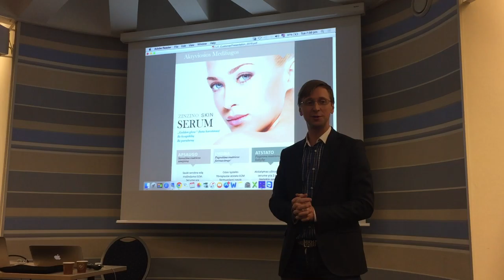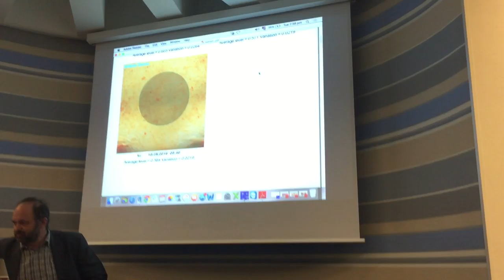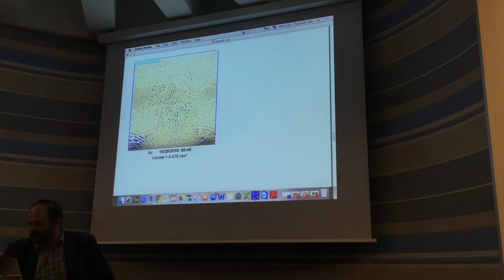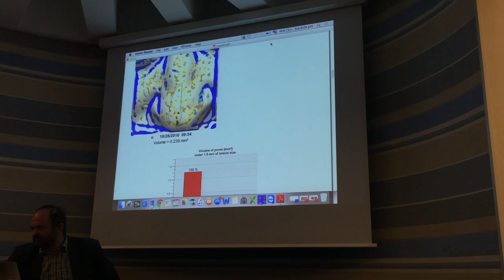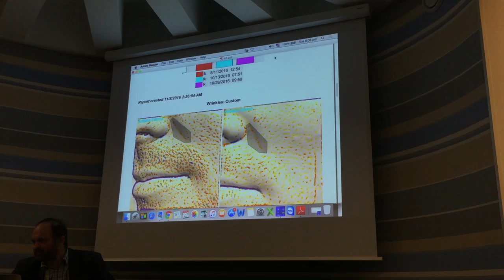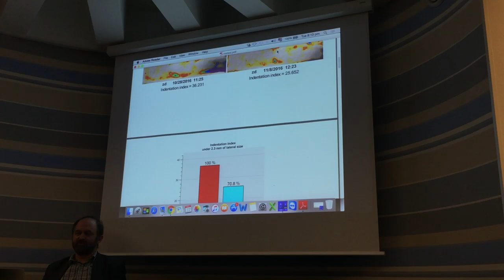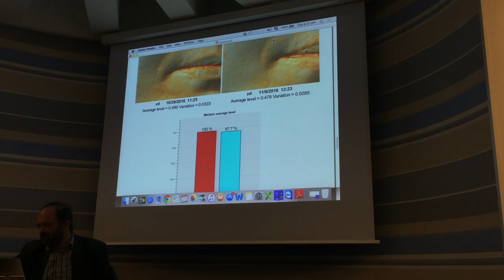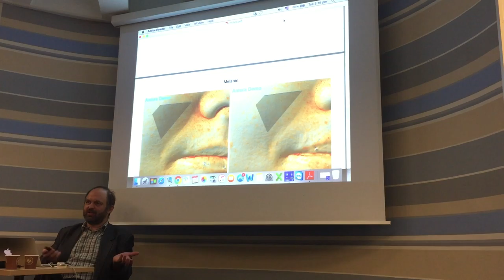1.1 Skin Serum - LT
1.1 Skin Serum - LT